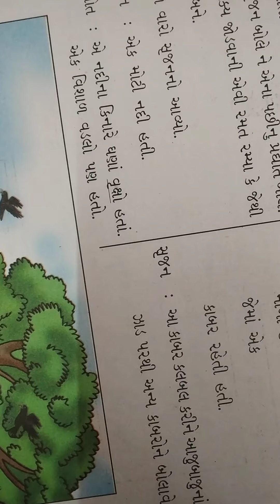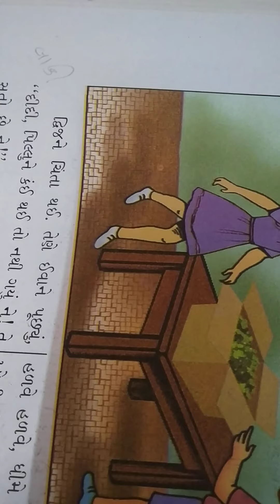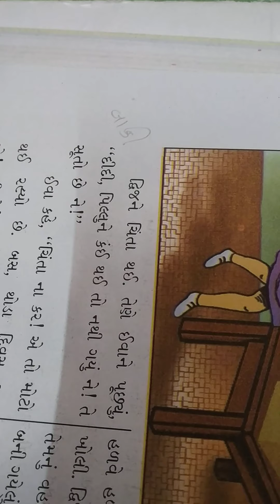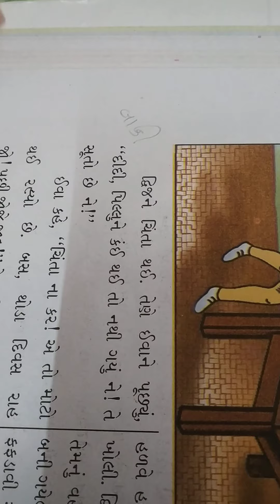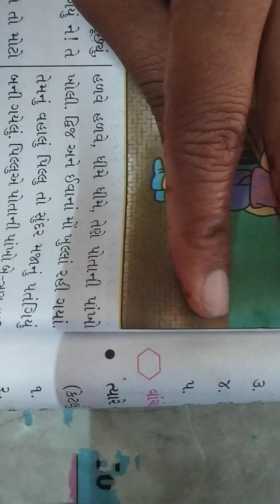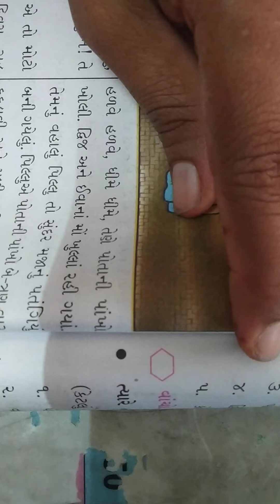Std 3 Gujarati Ch 3 Video 2